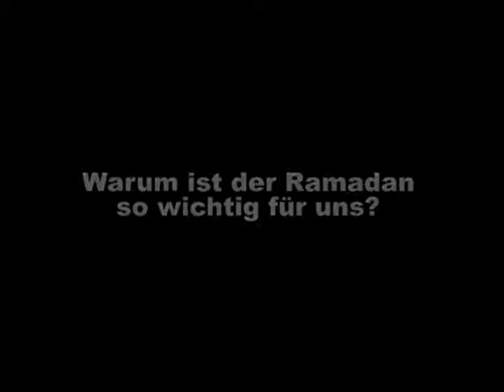Pierre Vogel - Warum ist der Ramadan so wichtig für uns? (05.09.09 Lübeck)